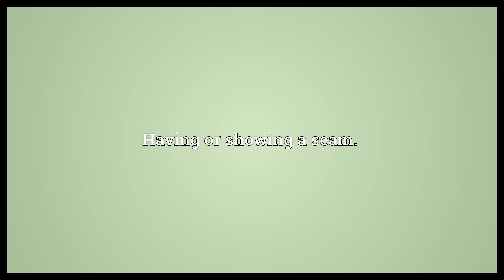Seamy Meaning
Video shows what seamy means. Sordid, squalid or corrupt.. Having or showing a seam..  Seamy Meaning. How to pronounce, definition audio dictionary. How to say seamy. Powered by MaryTTS, Wiktionary